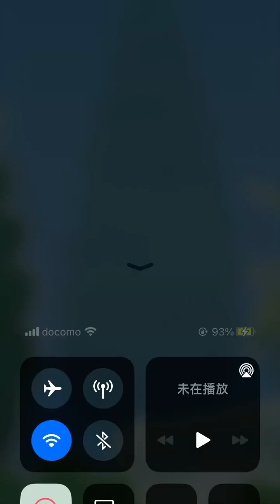Candy Crush 7121-7125 (phone version) happy play~